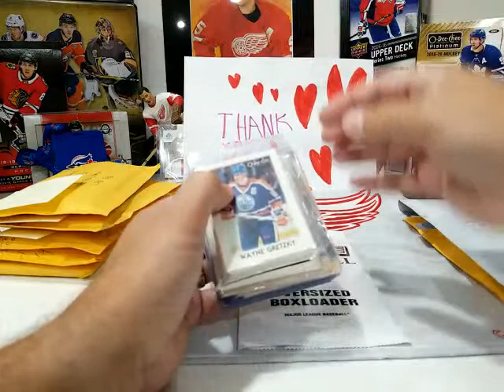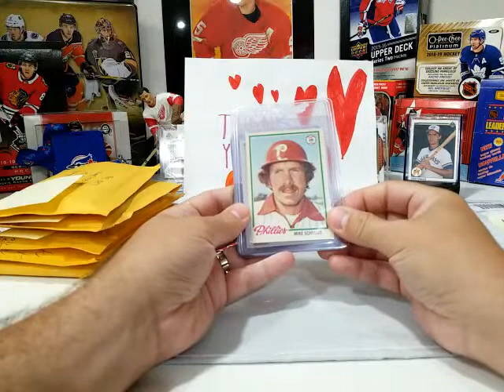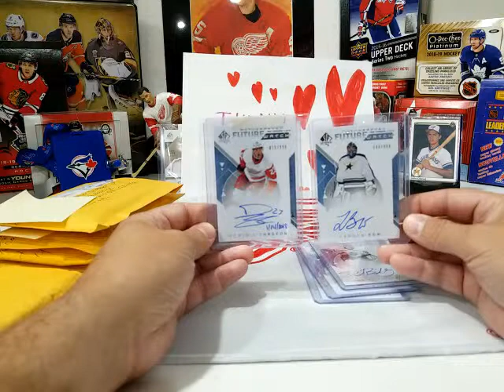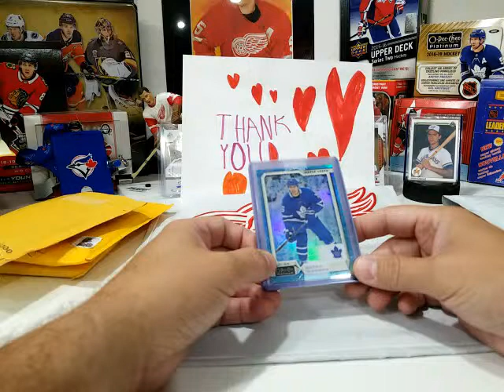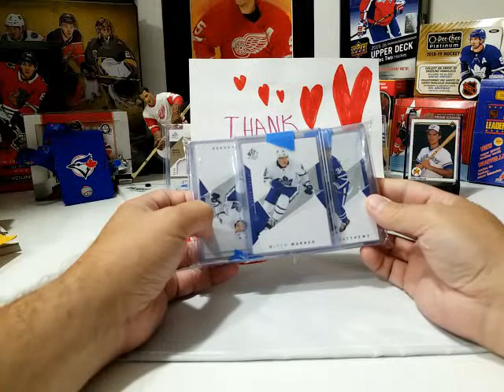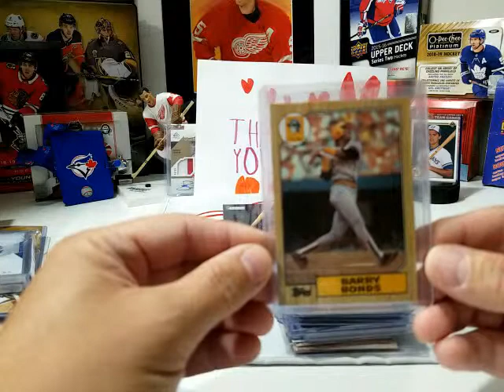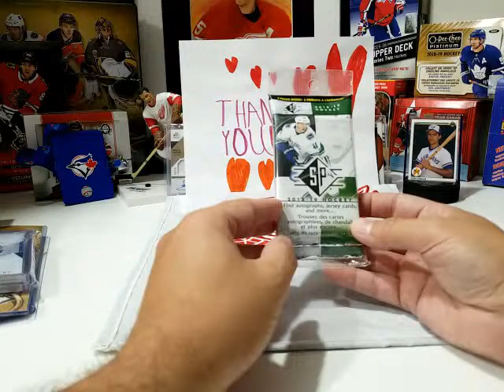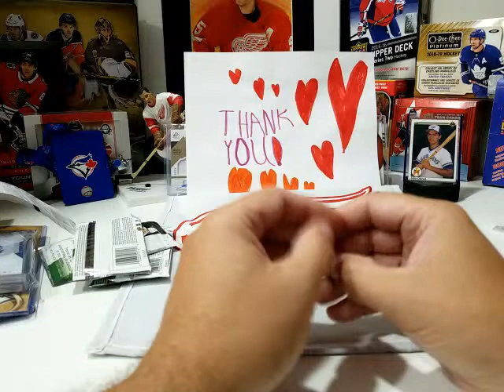100 Subscriber Giveaway Details, Mail Day Openings & Carter Hart Jersey Hit!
See What I we in a Last Minute Rip!

If you have anything in particular you would like to see for box breaks let me know. I will also look at doing group breaks if anyone is interested.

We will be doing some Baseball soon!

hockeycard.club (Coming Soon)
baseball.site (Coming Soon)